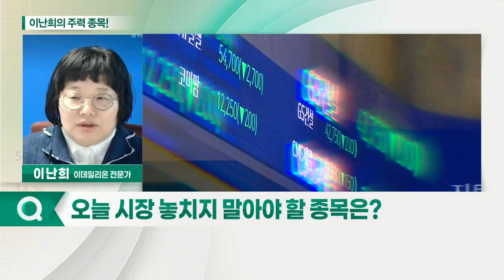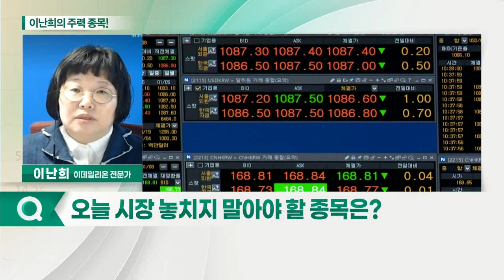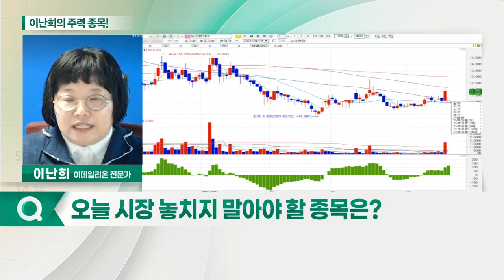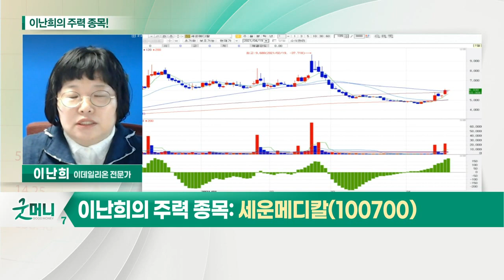뉴지랩파마, 세운메디칼, 유유제약_이난희의 주력 종목 (20210419)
1. 뉴지랩파마(214870)
2. 세운메디칼(100700)
3. 유유제약(000220)

뉴지랩파마(214870)
- 기술적으로 바닥 탈출 흐름 기대
- 비세포성 폐암 치료제 글로벌 임상 본격화: '탈레트랙티닙' 임상시험계획서 신청 완료

세운메디칼(100700)
- 의료용구 제조업체: 흡인기·카테터 등 의료용 소모품 전문기업: 수액용 바늘(카테터) 제조 및 납품